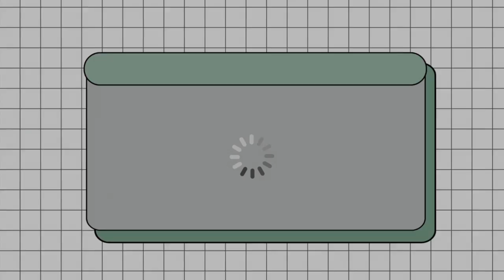Work with Me #02 | Realtime, Lofi BGM (Prod. Riddiman) - Office/Desk Job/Typing /Paper Shuffling/CPA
💫 Work with  Me #02 | Work/Study with Me, Lofi BGM (Prod. Riddiman) - Office Job/Desk Job/Typing ASMR/Paper Shuffling/CPA Vlog 💫
🎥Recording Date: April 25 & 29, 2022

Hi ShootingStars,

I hope you enjoy this vlog. Hopefully, this can make your working/studying bearable. We only get to live once so enjoy the little things and don't forget to create happy memories.

Stargazer

♬ bgm (Prod. Riddiman)

Vlog/YouTube Inspirations